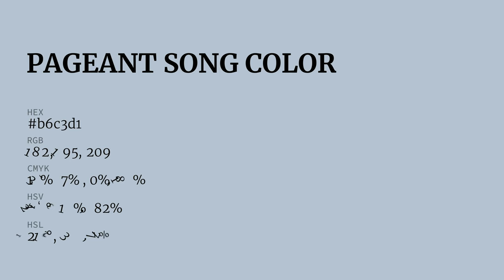Pageant Song color b6c3d1 hex color - Blue color - Warm color b6c3d1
What color is Pageant Song ? b6c3d1 hex color - Blue color - Warm color b6c3d1

Hex b6c3d1 Color Code is also known as Pageant Song color.